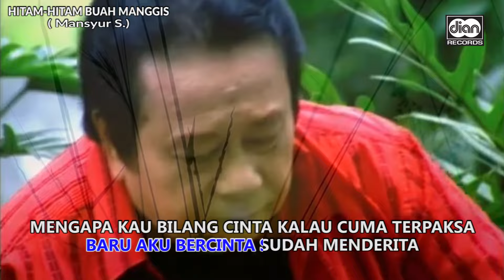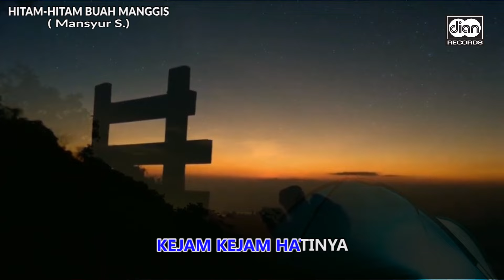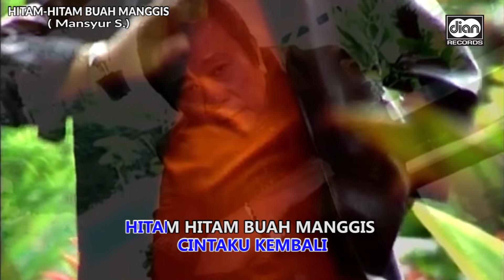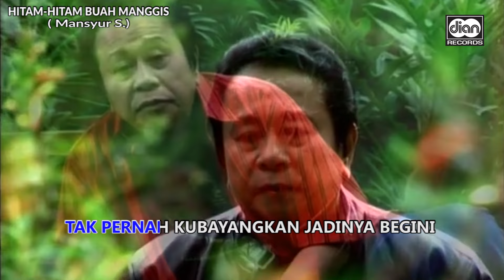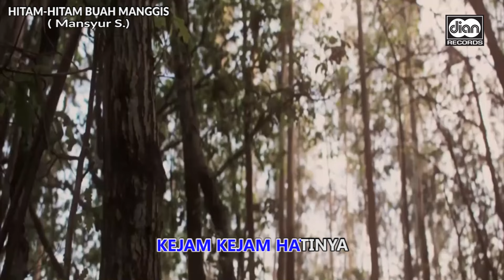Hitam Hitam Buah Manggis - Mansyur S. | Official Music Video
Artist : Mansyur S.
Judul : Hitam Hitam Buah Manggis
Ciptaan : Mansyur S.
Publisher : PT Harmoni Dwiselaras Publisherindo

Dengarkan lagu Mansyur S. di Aplikasi Musik Streaming Favorit kalian